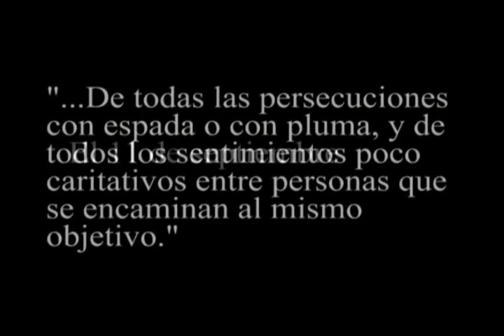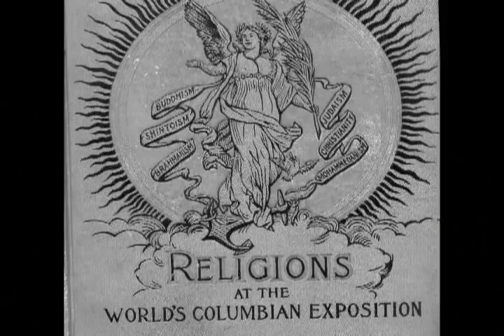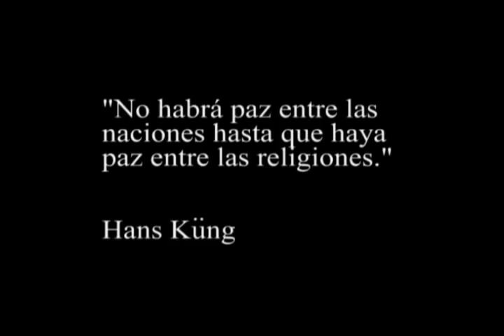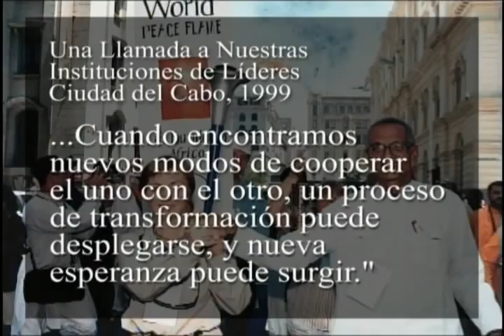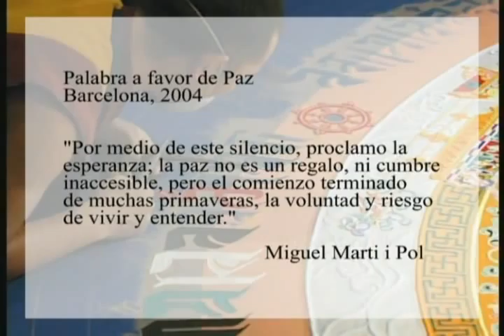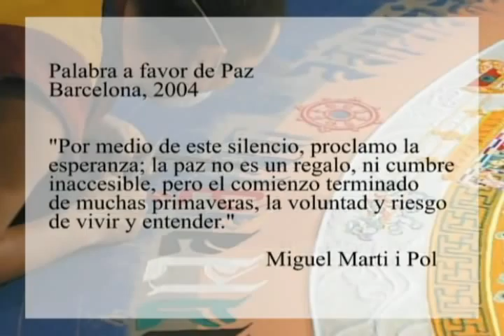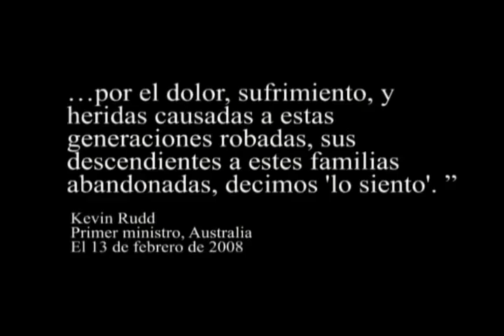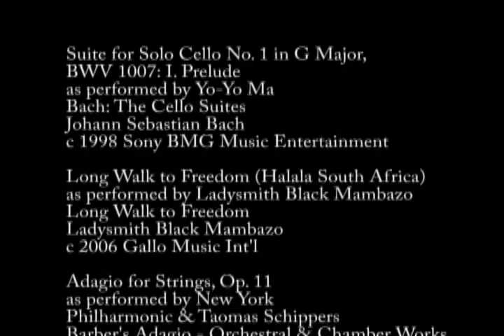Parliament of the World's Religions Spanish language version - Historical video